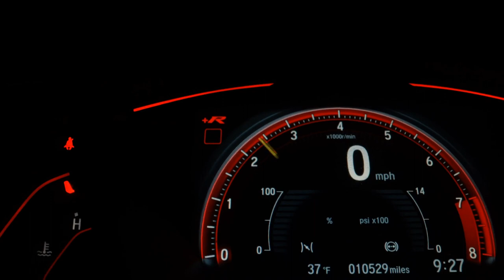CHEVROLET ONIX - 2020 - Santo André/SP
Dados do Veículo
Veículo: CHEVROLET / ONIX 1.0 TURBO LTZ
Ano: 2019/2020
Combustível: FLEX
Portas: 4 PORTAS
Câmbio: Automático
Cor: VERMELHA
KM: 47.400

✅ Air Bag
✅ Alarme
✅ Ar Condicionado
✅ Ar Quente
✅ CD e MP3 Player
✅ Desembaçador Traseiro
✅ Direção Hidráulica
✅ Encosto de Cabeça Traseiro
✅ Freio ABS
✅ Retrovisores Elétricos
✅ Travas Elétricas
✅ Vidros Elétricos
✅ Volante com Regulagem de Altura
✅ Limpador Traseiro
✅ Kit Multimídia
✅ Trio Elétrico
✅ Piloto Automático
✅ Porta Copos
✅ Direção Elétrica
✅ Start-Stop
✅ Protetor de Cárter
✅ Retrovisor Retrátil
✅ Som Original